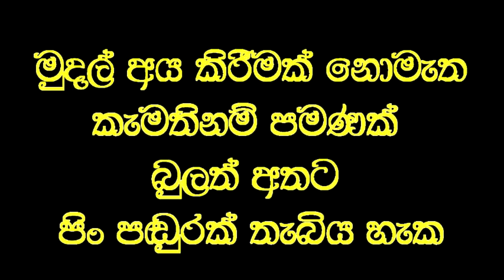උපතින්ම බිහිරි දරුවාට විනාඩියෙන් ඇසීම දුන් ඉසිවර වෙදකම.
Social service
උපතින්ම බිහිරි දරුවෙකුට වෙදමහතාගේ ප්‍රතිකාරයෙන් විනාඩියකින් ඇසෙන බව පවසයි,

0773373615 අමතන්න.